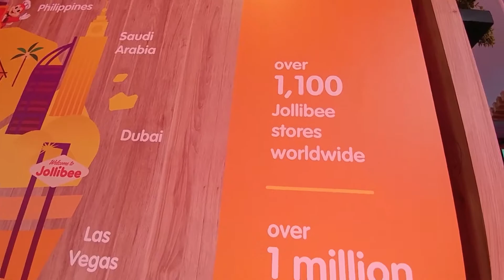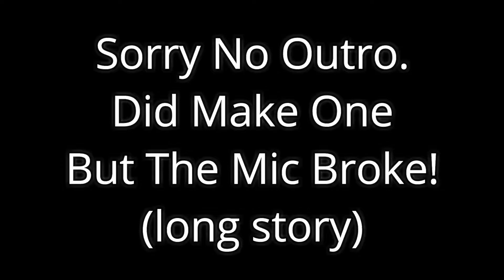VLOG 41 - A Jolli Good Day!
Probably my shortest vlog because I kinda messed up the mic. Anyway, it was such a fun launch. Jollibee is an institution in Brunei. I'm sure everyone who grew up in Brunei must've at least been in one of their 15 outlets. Congratulations Jollibee and thank you for the invite!

Joakim Karud - Enjoy.
Jollibee Song - copyright Jollibee

Shot with: Samsung Galaxy S7 Edge